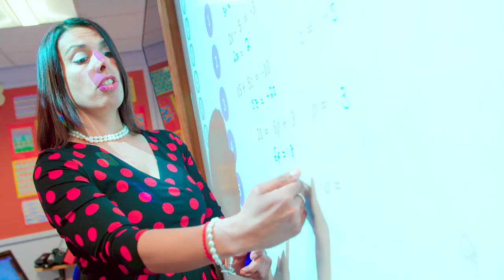Loughborough Grammar School Tom's Journey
The official LGS school video, Tom's Journey. Watch this video to follow pupil Tom through his Loughborough Grammar School journey.